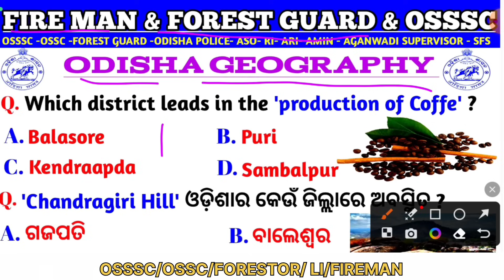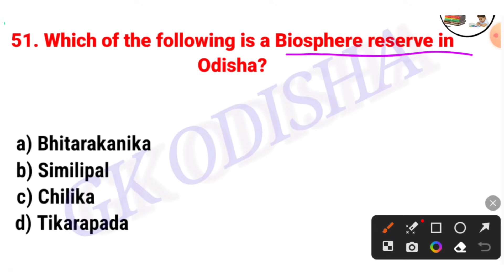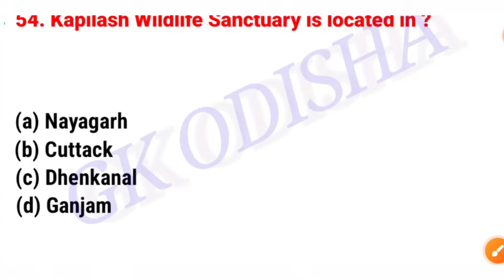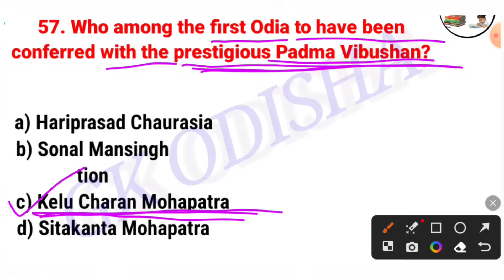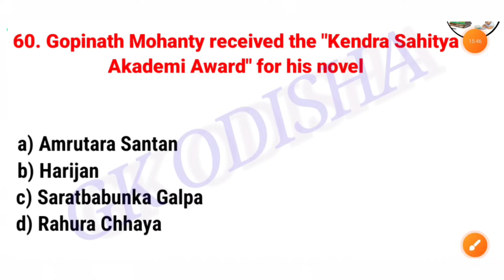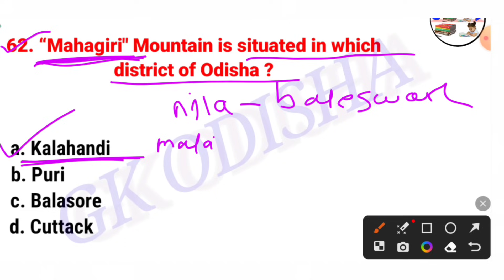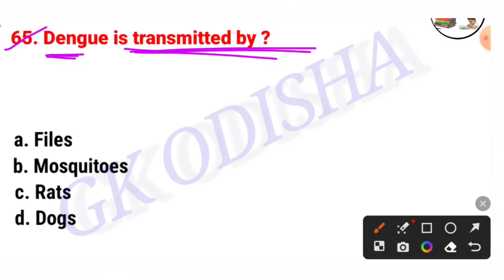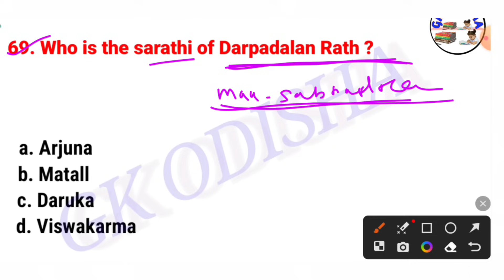Fireman and Forest Guard Questions | Geography Gk | Odisha Geography Gk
(Your Queries ) :-
fair & festival of odisha
fair & festival of odisha gk
odisha gk fair & festival
festival of odisha gk
odisha gk festival
festival gk odia
festival gk odisha
fair festival gk odia
odisha gk
odisha gk questions answers
odisha gk mcq questions
Odisha 100 gk question answer
odisha geography mcq
odia general knowledge
peo gk
ri gk
amin gk
ri gk
amin gk
odisha current affairs gk
osssc combined exam 2023
OSSSC gk
OSsSC vacancy
osssC syllabus 2023
odisha gk
fireman gk odia
odisha fire questions
odisha fire syllabus
fireman syllabus gk
fireman syllabus type
odisha fire questions
fireman gk
forest guard gk
fireman question
gk odisha

susanta kabi
from - cuttack,odisha ( india )